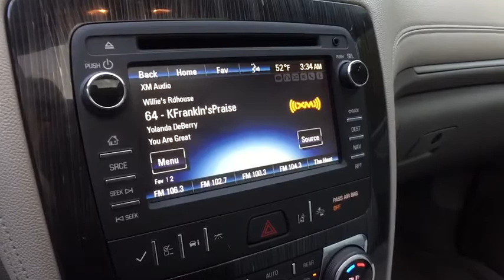2015 Chevrolet Traverse Clarkston, Waterford, Lake Orion, Grand Blanc, Highland, MI P2931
White Used 2015 Chevrolet Traverse available in Clarkston, Michigan at Bowman Chevrolet. Servicing the Waterford, Lake Orion, Grand Blanc, Highland, MI area.

Bowman Chevrolet
6750 Dixie Hwy

2015 TRAVERSE LTZ AWD**Clean Carfax**Special Edition Package**Back-Up Camera**Navigation/GPS**Infotainment Center**Lane Departure Warning**Rear Cross Traffic Sensors**Forward Collision Alert**Blind Spot Alert**Memory Feature, Front Heated, Leather, Front Cooled Seating**USB Port**Heated Steering Wheel**Rear Park Sensors**Automatic Temperature**Rear Heat and Air**Power Lift Gate**Remote Start**Power Folding Mirrors**Radio Wheel Control**Satellite Radio**Temperature and Compass**Keyless Entry**Heated Mirrors**Auto Garage Opener**Alloy Wheels**Side Air Bags**Traction Control**On Star Available Services**and Third Row, Second Row Bucket, Dual Power Seating**brbrAt Bowman Auto Group we provide One Great Experience and are proud to offer Transparent Pricing!. Proudly serving: Oakland County, Clarkston, Bloomfield Hills, Flint, Waterford, Holly, Whitelake, Lake Orion and Detroit. brbrAwards:br  * JD Power Initial Quality Study, JD Power Dependability Study   * JD Power Initial Quality Study   * 2015 KBB.com 10 Best Certified Pre-Owned 3-Row SUVs Under $30,000   * 2015 KBB.com Best Buy Awards Finalist